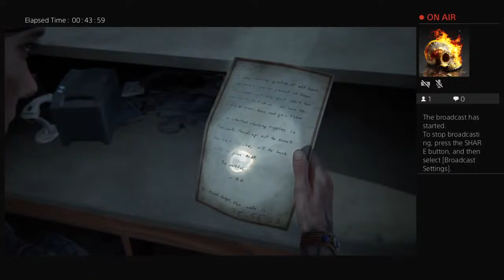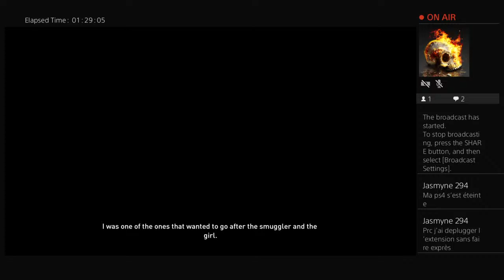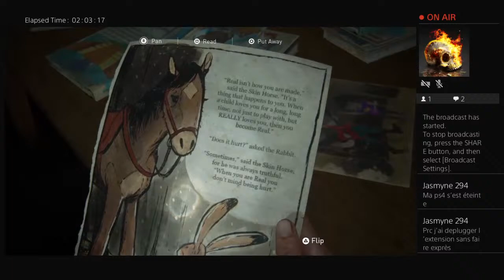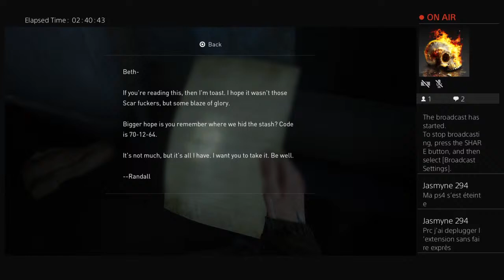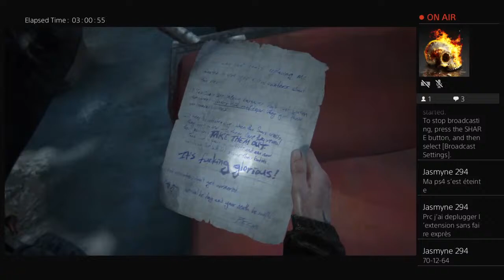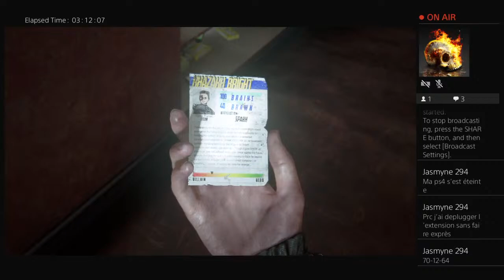Last of us 2